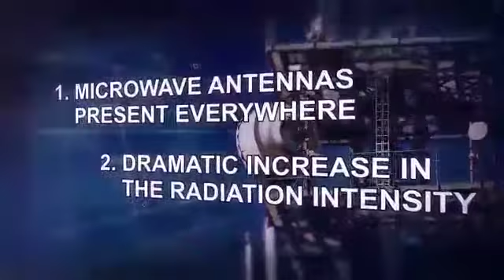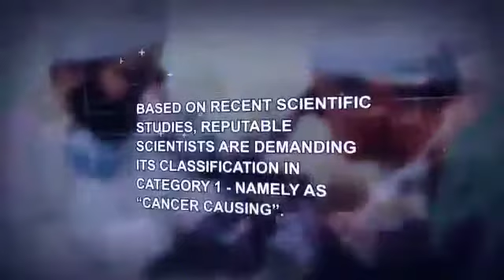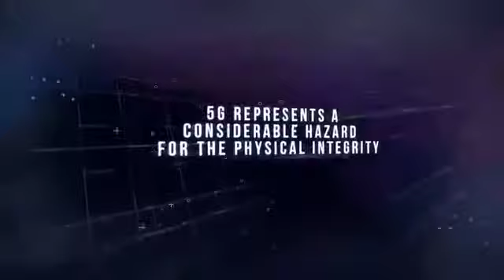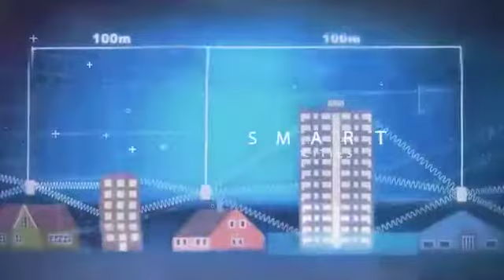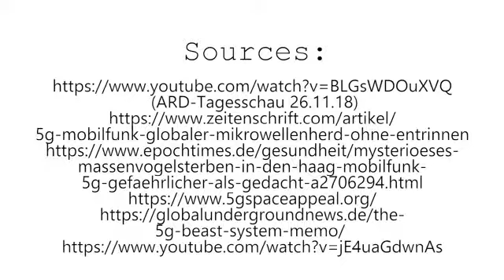5G Wake up call